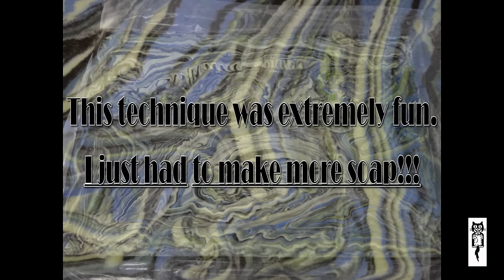"Azurite and Malachite" by Black Cat Blues-Premium Hand Made Art Soap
Soap Challenge Club November 2016 technique:  Cosmic Wave.
The patterns created in soap using cosmic wave technique made in a slab mold remind me of the patterns in slabs of rocks, particularly agates.  I am also a lapidary artist, a cutter of stones.  I chose the colors of blue and green (mica's) used in this piece, to represent the gem material Azurite and Malachite which i have cut many times.
This was an extremely fun soap challenge!!!  If you have not tried this technique, by all means please do so.
The fragrance oil used was Black Tea.  An absolutely wonderful fragrance for both men and women.  And the best thing about Black Tea is that it behaves in CP soap.  And a well behaved fragrance or essential is a must for the cosmic wave.
I hope you have as much fun using this technique as i had.
May your eyes see only beauty in your day.